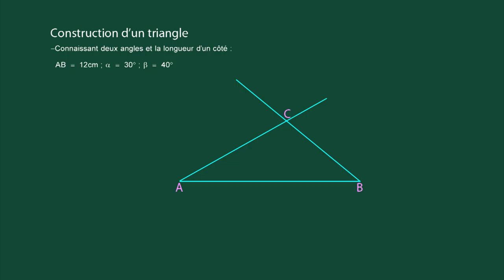m4_415_L_Construction triangle 1 côté 2 angles.m